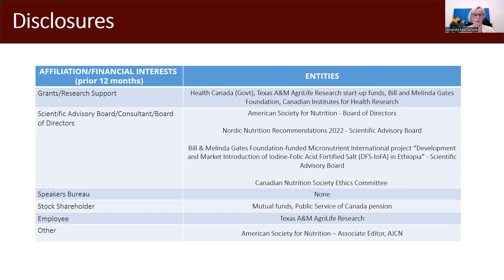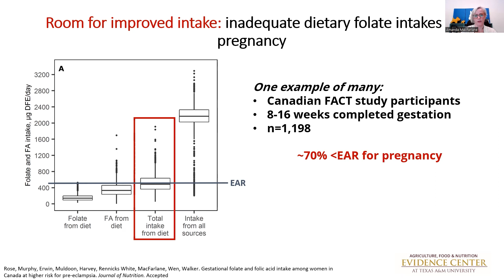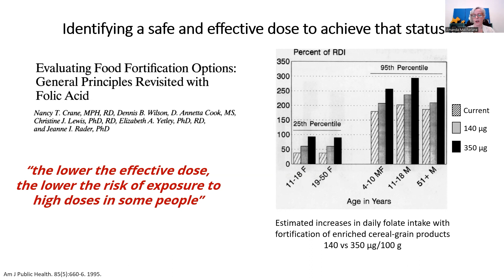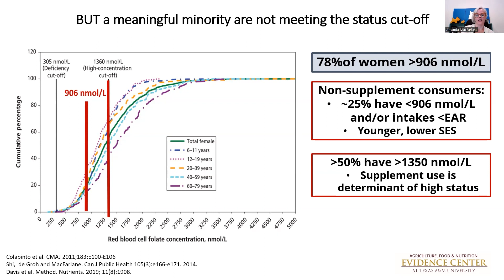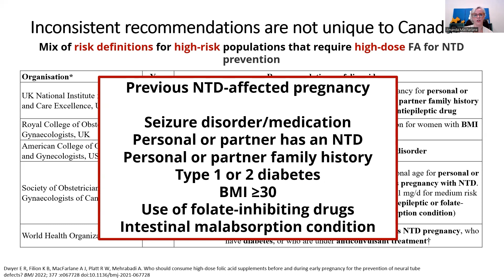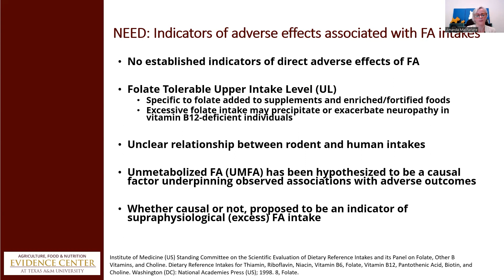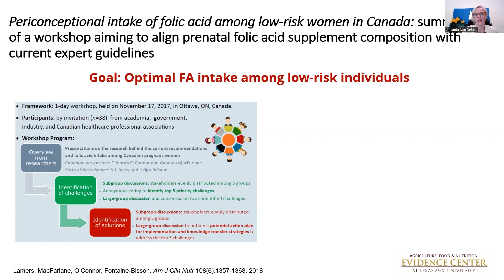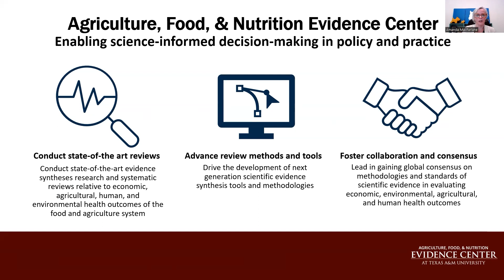Translating research to policy: Mandatory folic acid fortification.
The HSC Center for Health Policy's Translation of Research into Policy Lecture Series was presented by Dr. MacFarlane on September 7, 2023.

Dr. MacFarlane presented “Translating research to policy: Mandatory folic acid fortification.”

Dr. Amanda MacFarlane is the founding director of the Agriculture, Food, and Nutrition Evidence Center at Texas A&M University. She received her B.Sc. in Biology and Biotechnology from Carleton University, her Ph.D. in Biochemistry from the University of Ottawa, and her post-doctoral training in the Division of Nutritional Sciences at Cornell University. She was a Research Scientist and Head of the Micronutrient Research Section at Health Canada from 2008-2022. Her research examines the impact of B vitamin nutrition on health and disease. She is involved in policy and regulatory work related to food fortification, food labelling and vitamin supplement content and use. She was the Chair of the Canada-US Joint Dietary Reference Intakes (DRIs) Working Group (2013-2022) during which time chronic disease endpoints were incorporated into the DRIs framework, sodium, and potassium DRIs were reviewed, and a review of the macronutrients was initiated.

She is a core member of the Nutrition QUality Evaluation Strengthening Tools (NUQUEST) working group, the Member-at-large for Food and Nutrition Policy of the Board of Directors of the American Society of Nutrition, and an Associate Editor for the American Journal of Clinical Nutrition